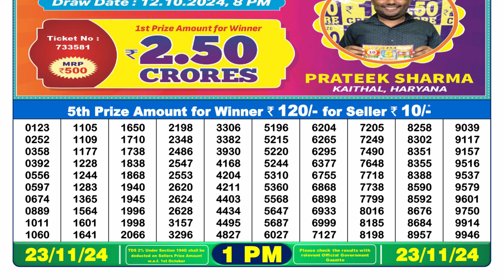🔴Lottery Sambad Today 01:00pm 23/11/24 Dear Lottery Result Pdf Download